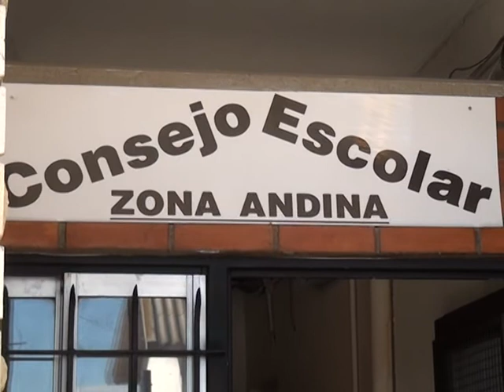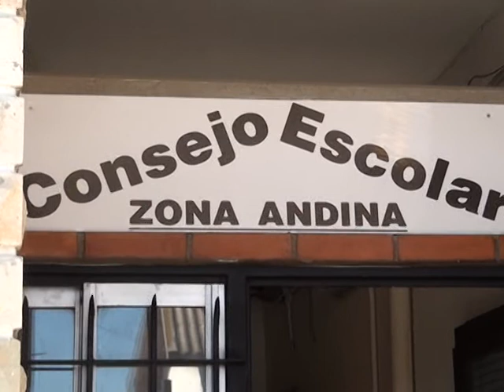DIARIO DE BARILOCHE-ALINA CAREY Y ARIANA REISSING Padres de Jardín 68 entregaron pedido en Consejo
PADRES DE ALUMNOS DEL JARDÍN Nº 68 DE PUERTO MORENO, ENTREGARON UN PETITORIO EN EL CONCEJO DE EDUCACIÓN, PIDIENDO LA APERTURA DE UN PRIMER GRADO EXTRA PARA EL AÑO ENTRANTE.